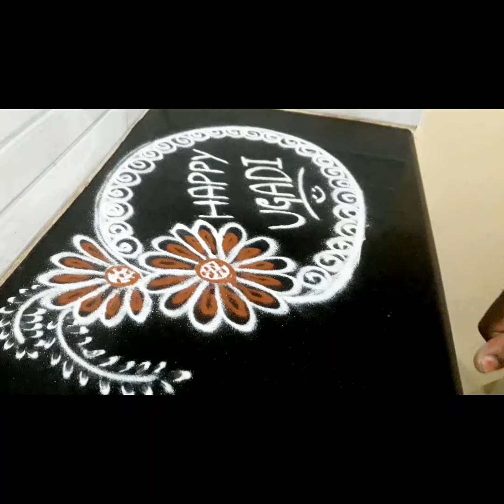Freehand rangoli/beautiful special rangoli for UGADI festival....☺☺